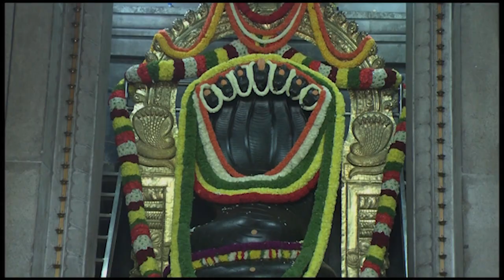Home Remedy Roma tory Arthritis- Dr. Gowriamma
You can also write to us on